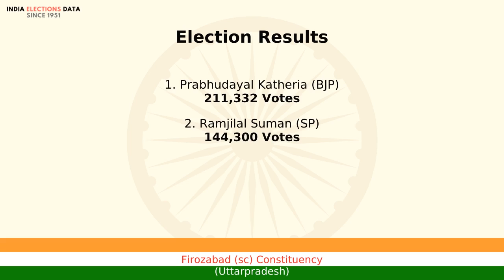Firozabad (sc) Constituency Uttarpradesh loksabha Election Result 1996 Prabhudayal Katheria BJP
loksabha election 1996 results, for Firozabad (sc) Constituency, Uttarpradesh, where winner is Prabhudayal Katheria, from political party BJP. Watch the video to know more information about other candidates, voters count, etc.